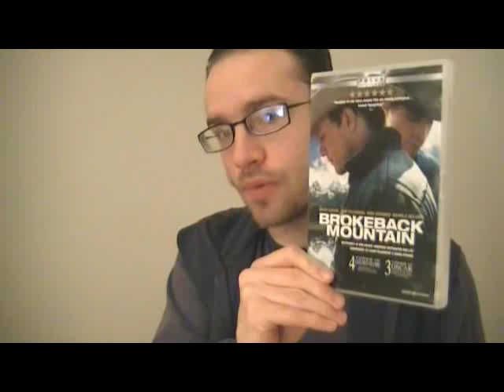Brokeback Mountain movie review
I recorded this tonight soon after watching it. I hope you enjoy it, and that I can help spark debate about the film.

The spoiler-ridden video(15 and a half minutes) where I go over thoughts I had on the movie